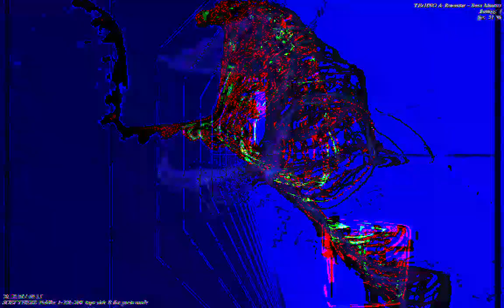[EPILEPSY WARNING] Movie 23 01 13 13h57m50s *Photosensitivity Warning*